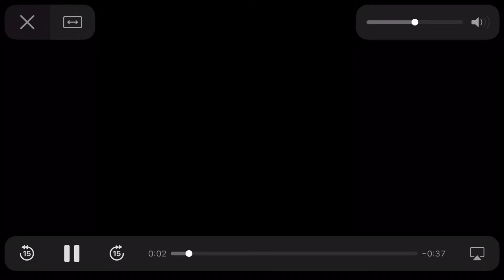Crash Bandicoot part￼ 1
I hope You guys enjoy this video please drop a like and subscribe if you’re new I would really appreciate that my goal is to hit 1000 subscribers by July let’s see if we can do that and I hope you guys are enjoying the series so far be safe from COVID-19 hope you guys enjoy the rest of your day or night and enjoy the rest of the video￼